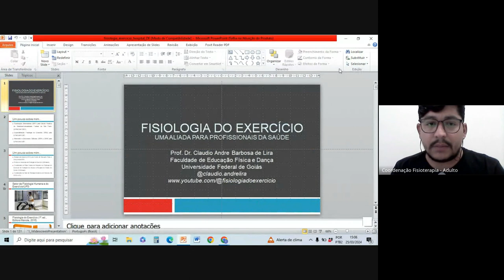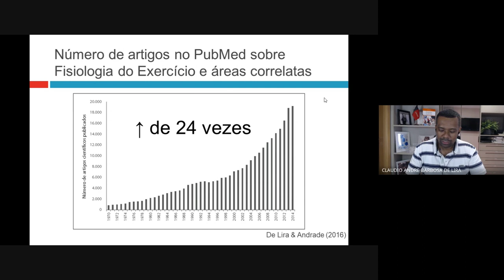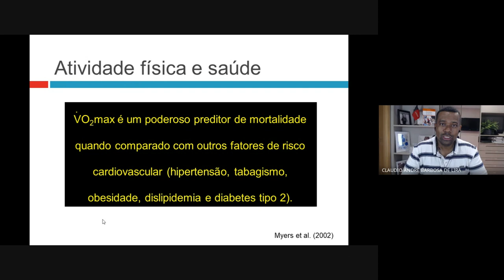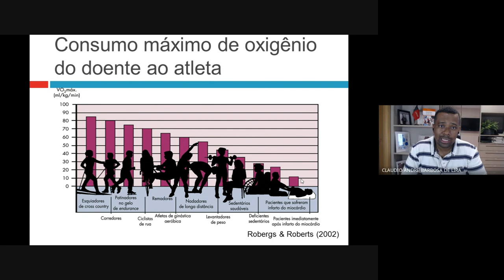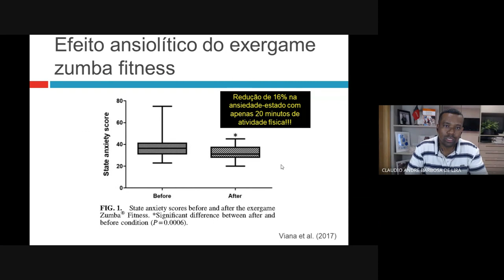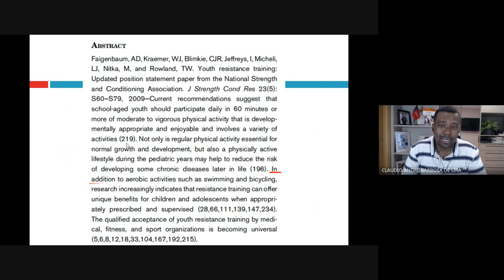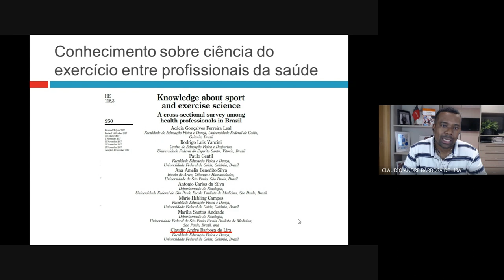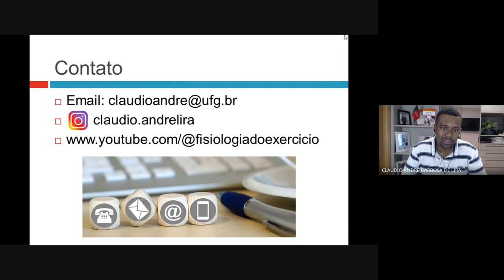Fisiologia do Exercício: uma aliada para profissionais da saúde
A fisiologia do exercício é a área da fisiologia que estuda as respostas e adaptações ao exercício. A fisiologia do exercício pode ajudar o prof. de EF, o médico, o fisioterapeuta, o enfermeiro, etc.
Assista essa aula que eu ministrei para os profissionais do Hospital Regional de Santa Maria do Distrito Federal e entenda o porquê a fisiologia do exercício é uma aliada para profissionais da saúde.

Me siga também no Instagram: @claudio.andrelira